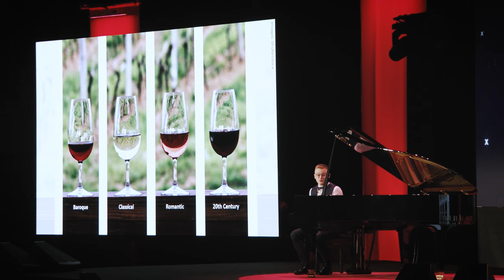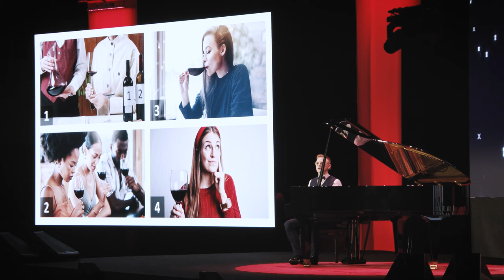Experiencing classical music like a fine wine. | Jan Čmejla | TEDxUNYP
Jan Čmejla invites the audience on an extraordinary sensory journey through the world of classical music. His talk explores the parallels between appreciating fine wine and classical music, delving into the nuances, complexities, and emotional depths of both. Jan's perspective offers a fresh and enriching way to experience classical compositions, encouraging listeners to savor each note and harmony. Jan Čmejla, born in 2003 in Prague, is a pianist with a passion for music that began at the age of six. Jan's talent has been recognized through accolades from music competitions where he emerged victorious, including the Virtuosi per musica di pianoforte in Ústí nad Labem (2013, 2018), Chopin for the Youngest (2015), Beethoven's Teplice (2018), and Concertino Praga (2019) to name a few.

Notably, he was honored with the prestigious "Golden Nut" prize (2013) for the most talented children in the Czech Republic and the Kern Foundation Prize awarded by renowned pianist Olga Kern. In 2021 alone he received the 2nd prize at the Orbetello competition, the Victory Award at the Carles and Sofia International Piano Competition, and the Silva Monteiro prize for the best interpretation of a modern piece at the Santa Cecilia competition held in Porto, Portugal.

Jan's performances have taken him across the globe, with his debut recital in the United States at the Kennedy Center, Washington, D.C. This talk was given at a TEDx event using the TED conference format but independently organized by a local community.